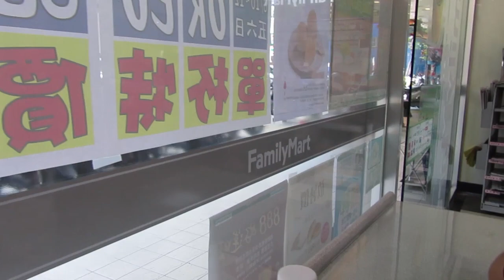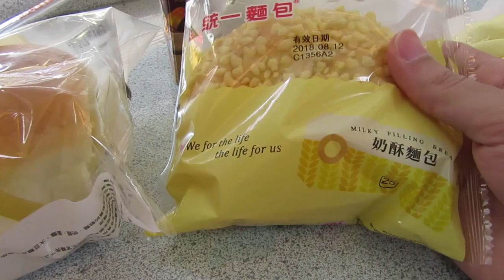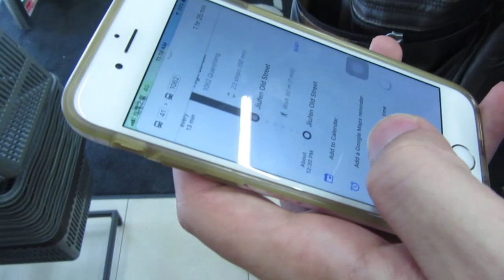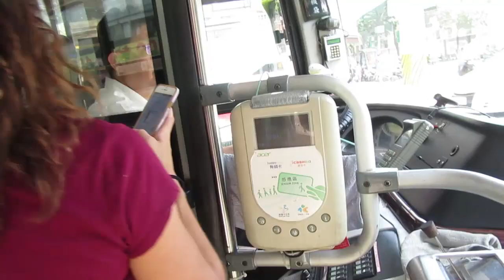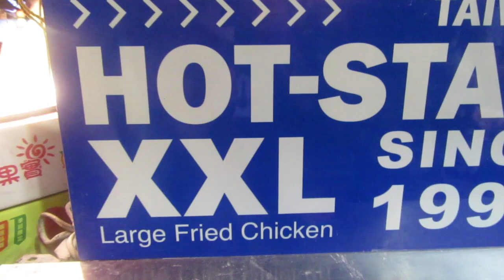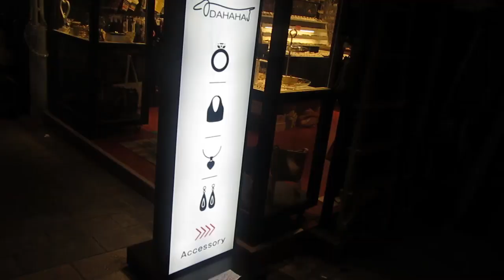Backpacking Taiwan day 2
We were staying at Hotel Fun around the block from mrt exit 3. We went to Jiufen, chiang kai-shek memorial hall and Shilin Market. All of these destinations were free to get in.